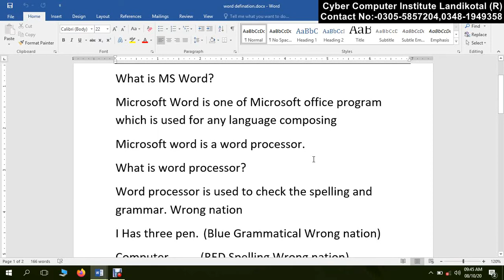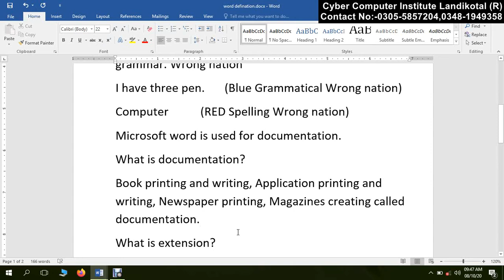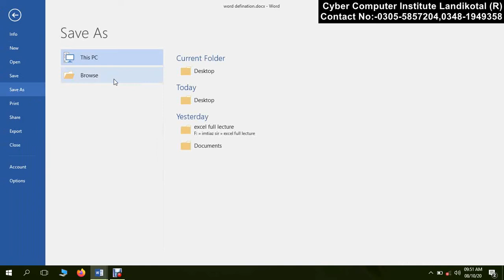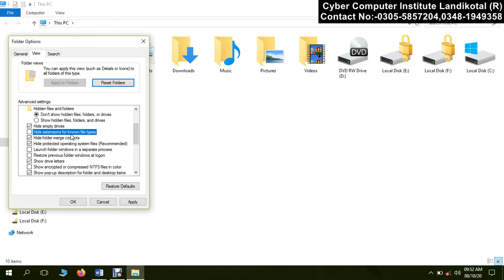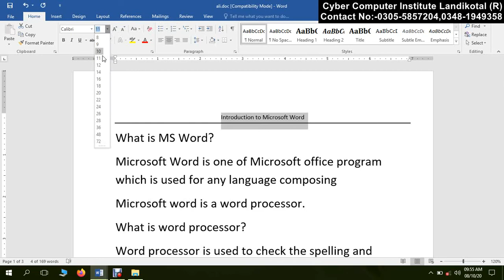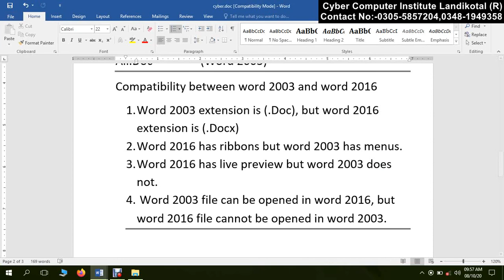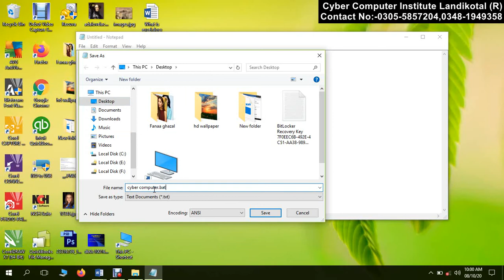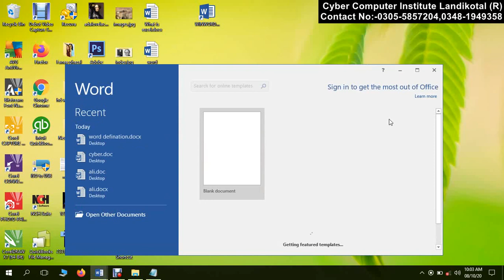Introduction to MSWORD 2016 PLUS